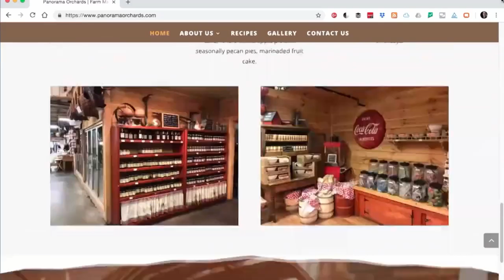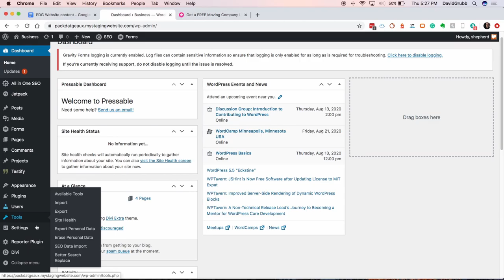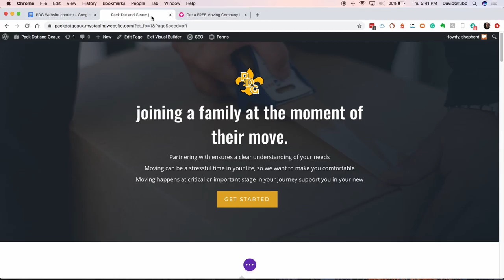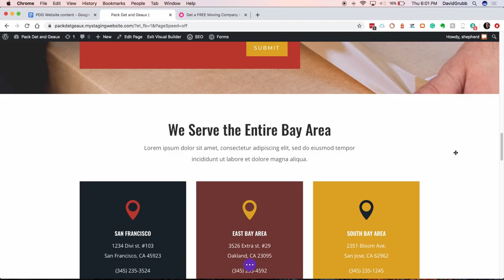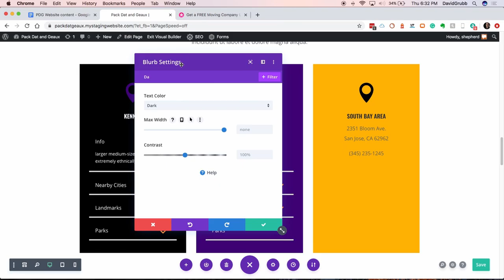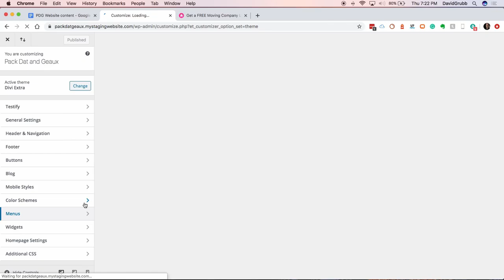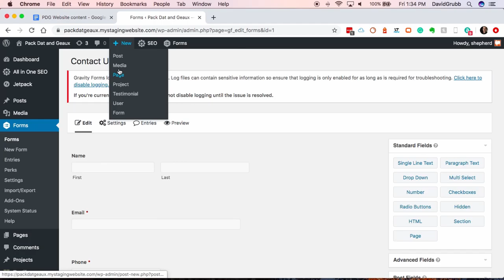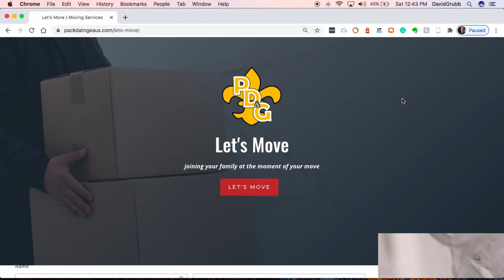Divi layout a moving web design tutorial for Pack Dat and Geaux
Shepherds Loft, web design with purpose WordPress web design

Divi layout tutorial for a moving company called Pack Dat and Geaux

Web Design Interview Purpose Statement - David (00:00:08)
Purpose statement response - Jamar (00:01:12)
Experience working with Shepherds Loft - Jamar (00:02:18)
Recommendation - Jamar (00:03:25)
Web Design - David Grubb (00:03:47)
Divi Layout Pack Choice - David Grubb (00:04:46)
Divi Layout Page - David Grubb (00:05:39)
Home Page header - David Grubb (00:06:27)
Divi Template Change - David Grubb (00:07:22)
Edit Page (00:08:01):
Divi Template "blank" review (00:08:53):
Divi Theme Options , set colors (00:09:46):
Divi Theme Customizer (00:13:28):
Divi Theme Customizer Accent Color (00:14:29):
Divi Theme Customizer Button Color (00:15:17):
Divi Theme Customizer Conclusion (00:16:24):
WordPress Website Title (00:17:07):
Divi Visual Builder Home Page Services (00:17:58):
Divi Home Page Layout Sections (00:18:52):
Divi Home Page Services Design (00:19:41):
Home Page Service Items (00:20:28):
Home Page Services Review (00:21:16):
Home Page Services Images (00:21:57):
Home Page Moving Services Change Columns (00:23:37):
Home Page Moving Services Remove "Read More" (00:24:27):
Home Page Moving Services Balanced Content (00:25:04):
Divi Set Icons (00:26:27):